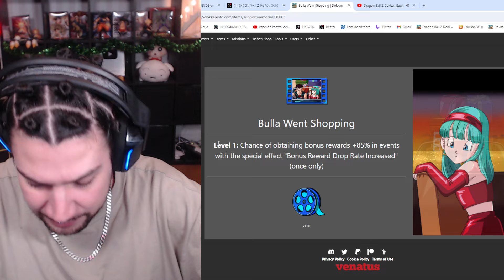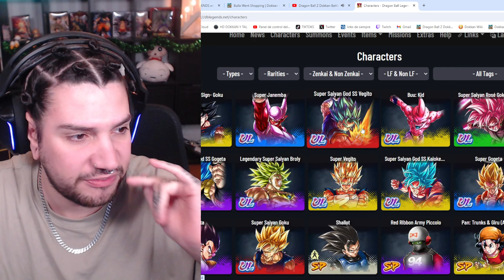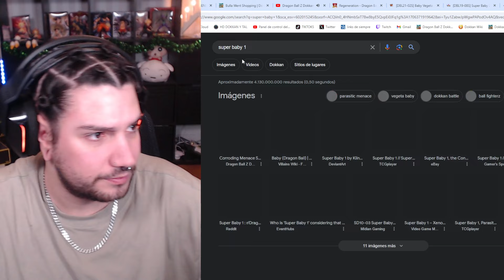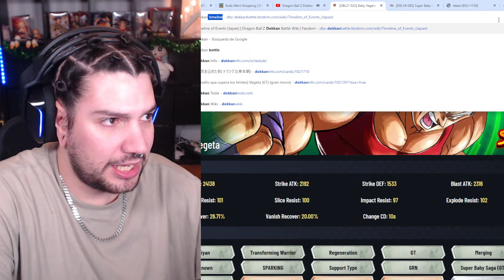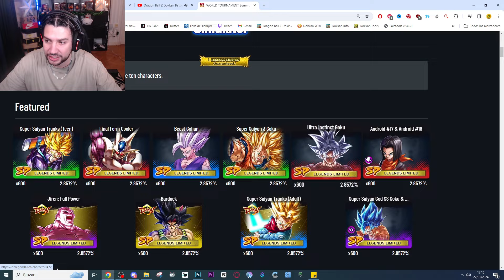REGALAZO, SUMMONS y BABY LF CONFIRMADO? NUEVA BRA y ¿VEGETA? para DRAGON BALL LEGENDS